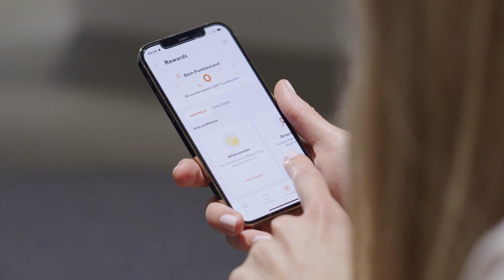AWS Kundenreferenz: Helvetia Group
Die Helvetia Group, eine weltweit tätige Schweizer Versicherungsgruppe, wollte Zugang zu innovativen Technologieplattformen haben und ihre IT-Landschaft vereinheitlichen. AWS half Helvetia bei der Evaluierung ihrer ersten Public Cloud und beim Aufbau von Cloud-Kompetenzzentren. Helvetia begann mit einfachen Anwendungen und sammelte Erfahrungen, die ihnen halfen, ihre Reise in die Cloud zu beschleunigen. Heute befinden sich mehr als 40 Prozent ihrer Anwendungen in der Cloud, und sie verlagern weiterhin Systeme in die Cloud.

AWS Webseite